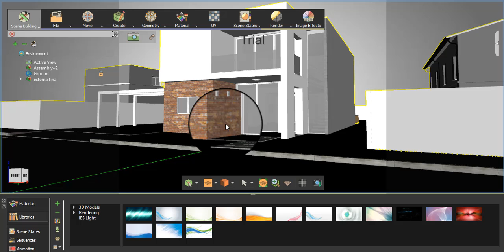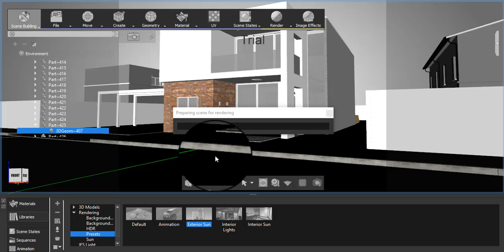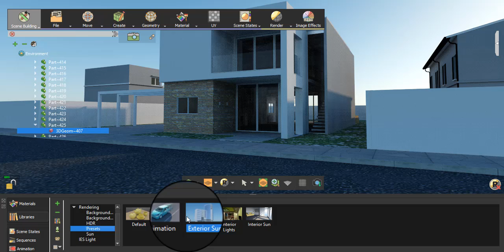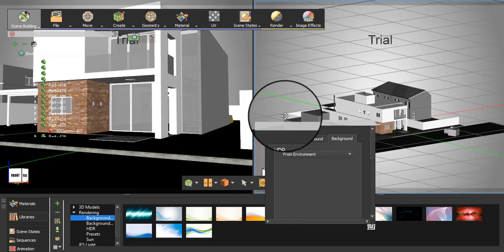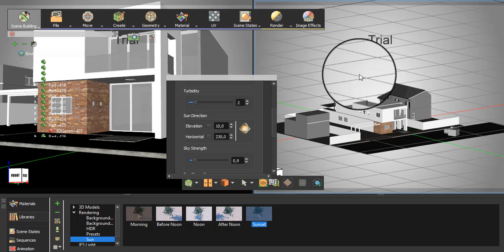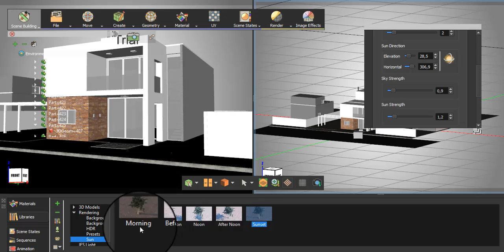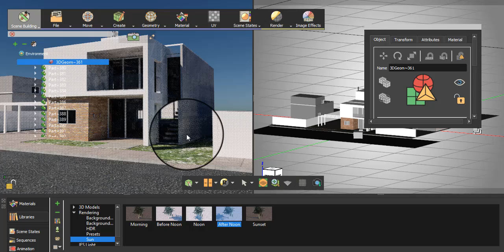Curso de SimLab. Como setar luz em cenas externas